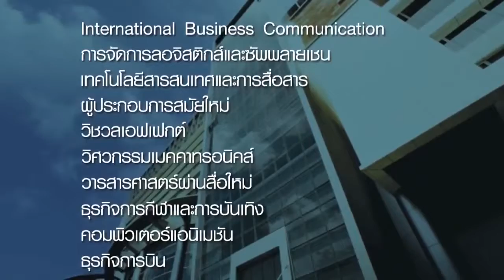โฆษณา ม.ศรีปทุม : เรื่อง "พ่อตา" 60 วิ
ความต้องการของโลกเปลี่ยนแปลงทุกนาที ทำให้มีอาชีพใหม่ๆ เกิดขึ้นอยู่ตลอดเวลา เราจึงมีคณะและสาขาวิชาที่ทันสมัย สอดคล้องกับตำแหน่งงานใหม่ ๆ ที่เกิดขึ้นในปัจจุบันและอนาคต ที่มหาวิทยาลัยศรีปทุม เราจะทำให้ 4 ปีของคุณหมุนไปด้วยสปีดเดียวกับโลก